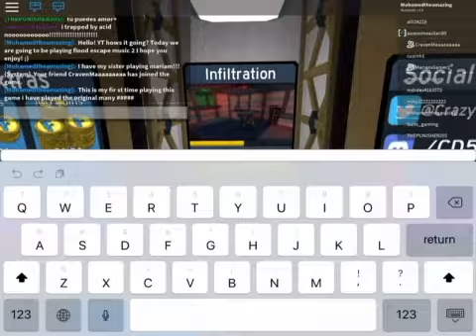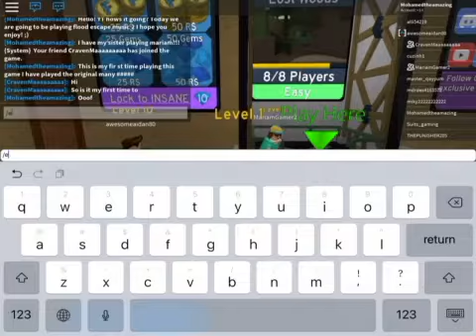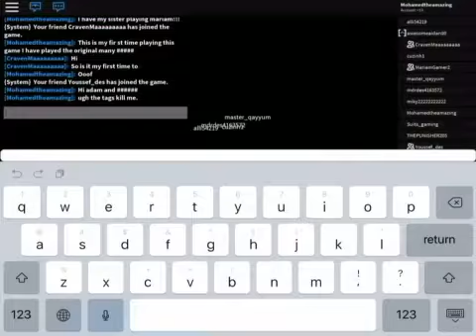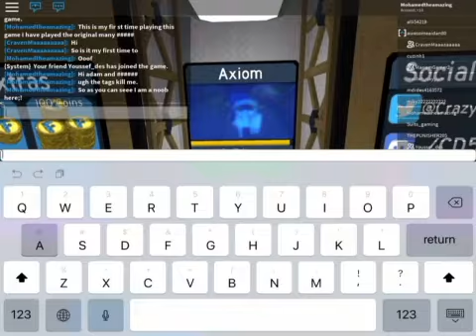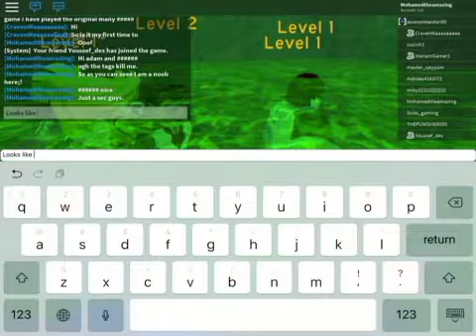[Roblox] Flood Escape 2 | A noob start!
My sisters account on rblx is MariamGamer2